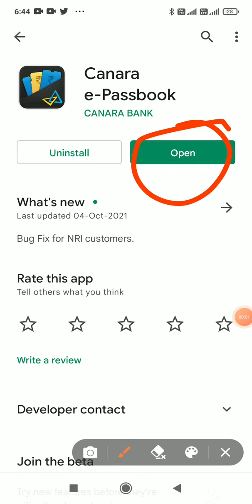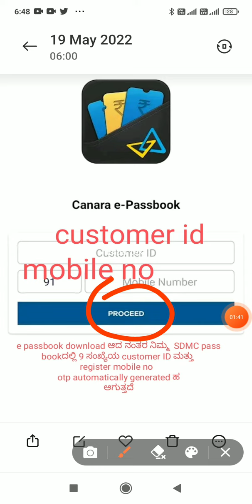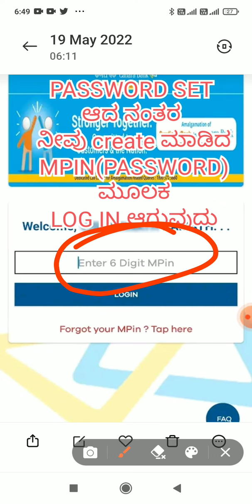canar_e_pasdbook epassbook SDMC_A/c